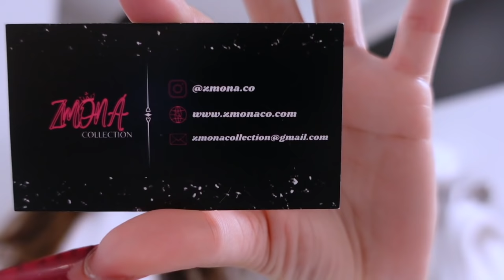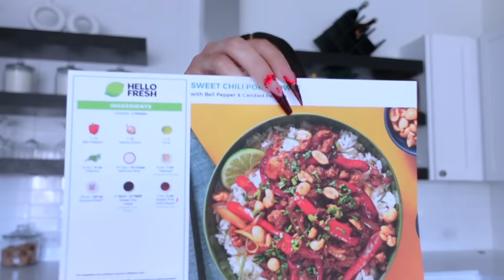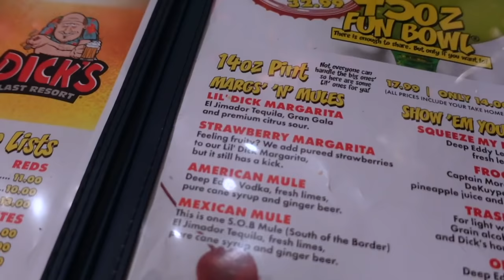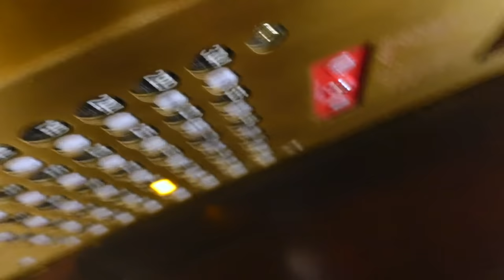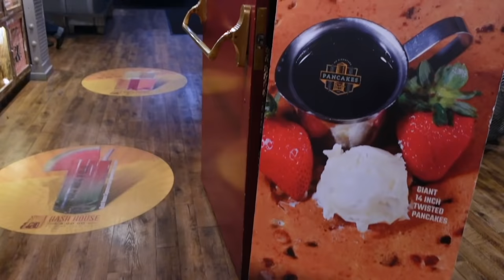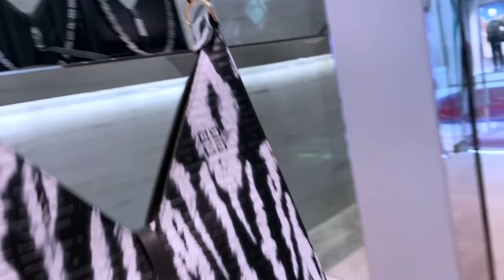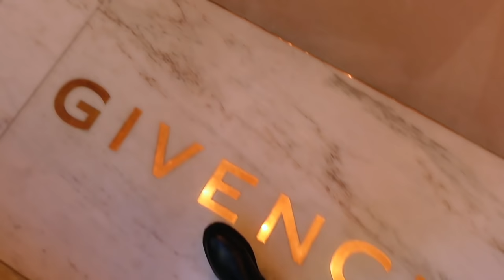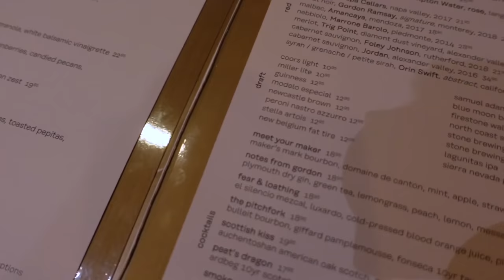VEGAS VLOG | Vegas Trip + Luxury Haul + Reuniting with Family | Peyton Charles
Snap: Peyton.charles

Hi Peypals!

First of all, I love yall! That's first and foremost. Second, honey we did a quick little get away to surprise my cousin tanya for her bday and chile, lots of laughs and walking. Whew it's good we ate good or I would be skin and bones! I hope yall enjoy the video! Let's Get it!

Tom Ford Bronze Lizard Print Lock & Key Sandals
Initio Oud for Greatness Parfum
Mancera Instant Crush Parfum
Brown Jumpsuit Fashion Nova
Code: PEYTONJBW for $$ off
*Code valid on regular priced timepieces only.

Have you watched my Smile Makeover Travel Series?

Please send to:
Peyton Charles

weekly vlog jbw cristal 39 dallas vlog grwm veneers turkey
dallas vlog weekly vlog jbw cristal 39 grwm weekend vlog maintenance vlog random vlogger dallas vlog 2021 airbnb business hanifa haul